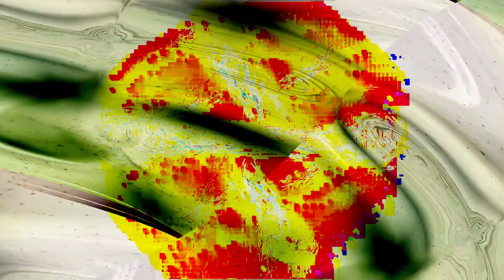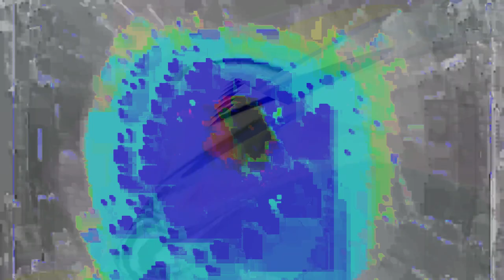[EPILEPSY WARNING] Movie 24 02 14 06h10m45s